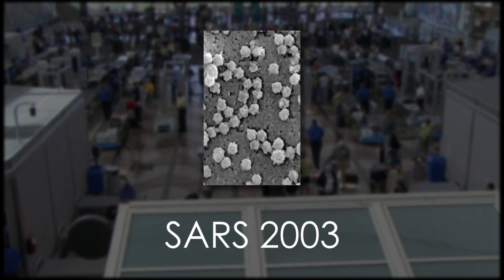How Airports Influence the Spread of Disease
Researchers identify the U.S. airports most likely to affect the transmission of epidemics.